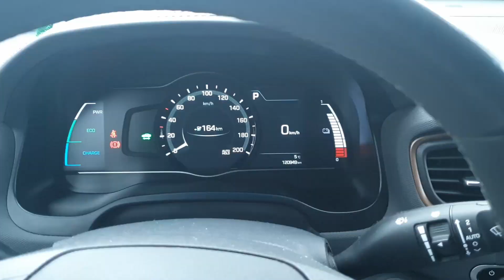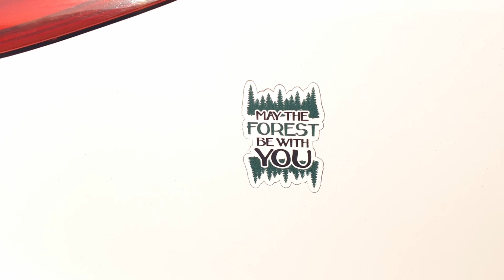Ioniq 28 - Tud-e fűteni az autónkban a klíma?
Hogyan tudjuk kideríteni, hogy az autónkban lévő klíma tud e fűtni, hol kel keresni az árulkodó alkatrészeket?